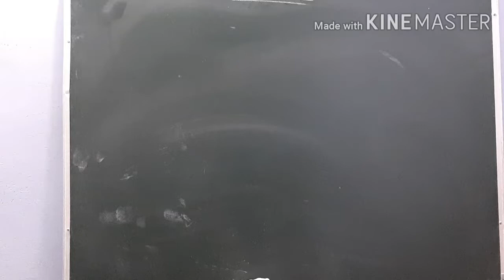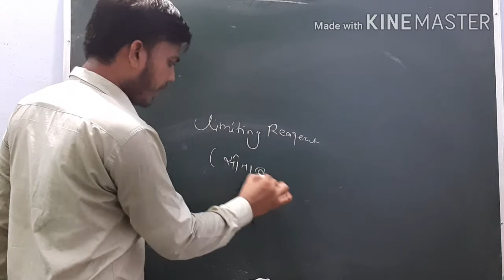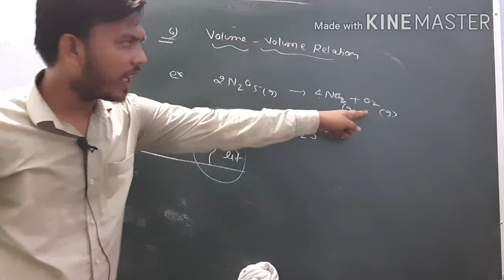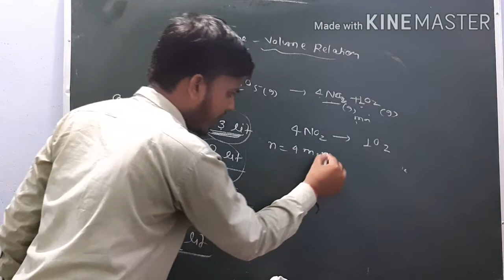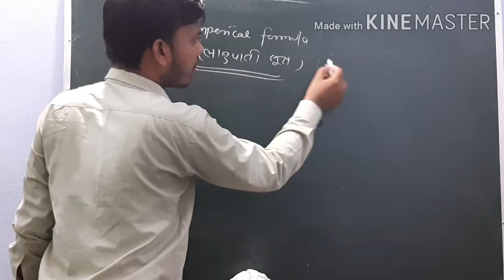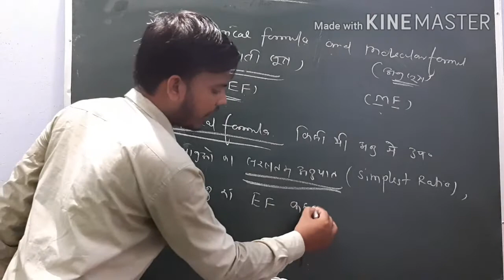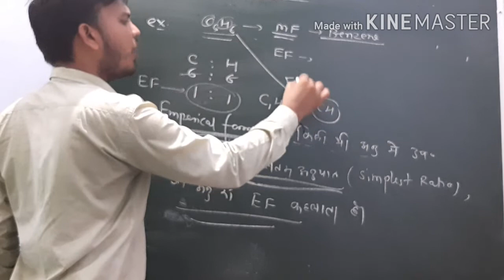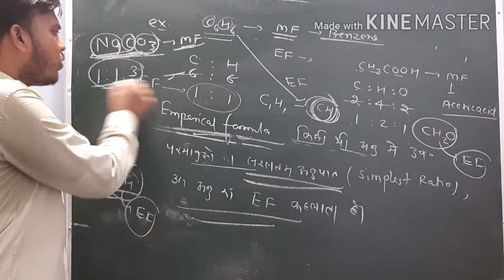Basic of chemistry lec.35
Empirical formula